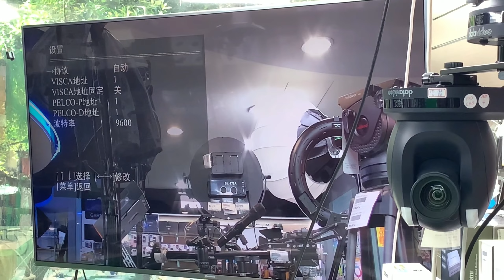怪機絲小教室 510C PTZ控盤 控盤協定- 1 飄飄姐介紹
專業IP操縱桿鍵盤控制器 510C PTZ控盤